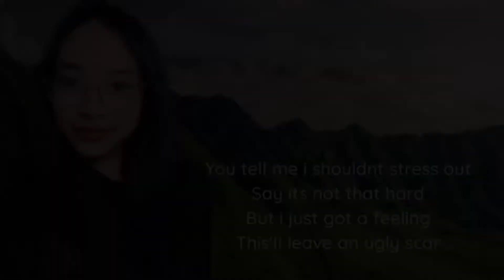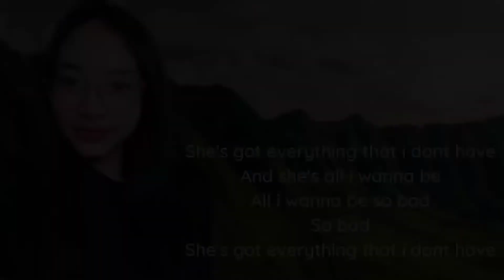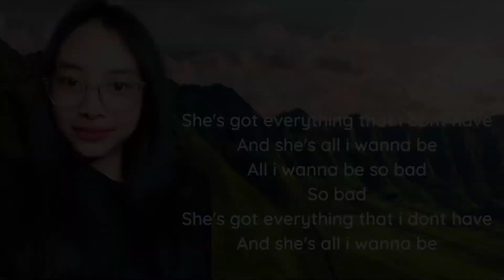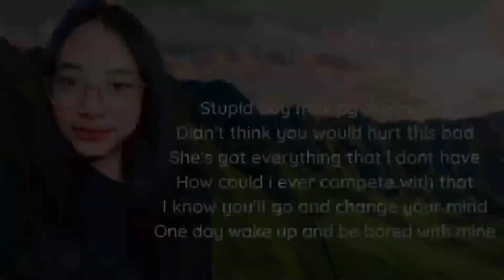She's All I Wanna Be - TateMcRae | Cover By Febrianti Pratiwi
✘ Lyrics ✘
This'll leave an ugly scar

You've forgotten about

All I wanna be so bad,so bad